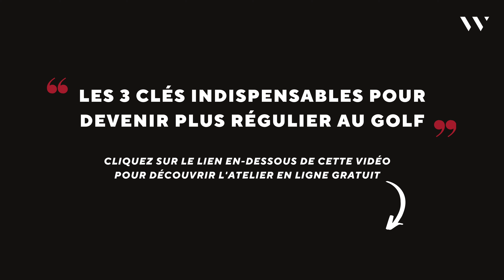Vous êtes IRRÉGULIER au golf ? Voici les 2 erreurs fatales qu'il faut ABSOLUMENT éviter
Découvrez ma conférence gratuite "Les 3 Clés de la Régularité au Golf" via le lien suivant